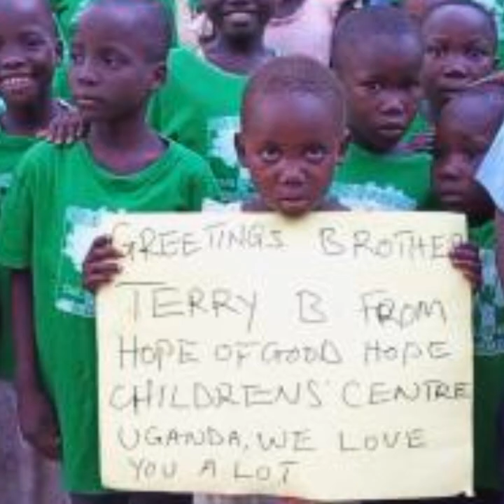2023 Music Artist Terry B song title( Whispers ) copyright ©️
Music Artist Terry B song title Whispers lyrics written by Music artist Terry B Royal Prince lyrics copyrighted ©️ video soon-to-be-released